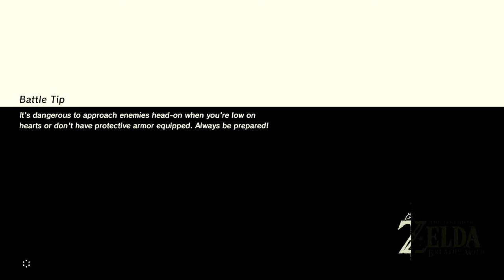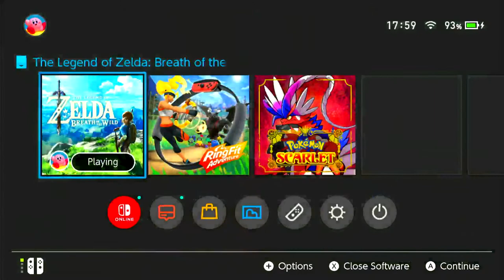Fuji's LOZ BOTW Stream